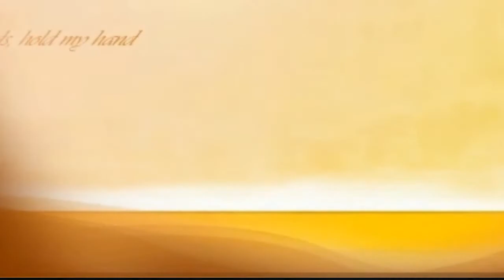Одевающаяся Минерва Лавиния Фонтана Описание